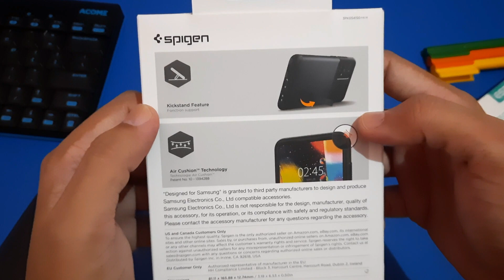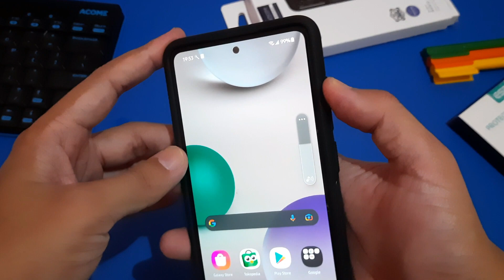Spigen Slim Armor Hybird Stand Metal Slate - Case Samsung Galaxy A52 / A52s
Salah satu case yang recommended buat Samsung Galaxy A52
Spigen Slim Armor Hybird Stand Metal Slate
Desainnya cakep, dan melindungi semua bagian hp
Nyaman digenggam & tombol clicky banget